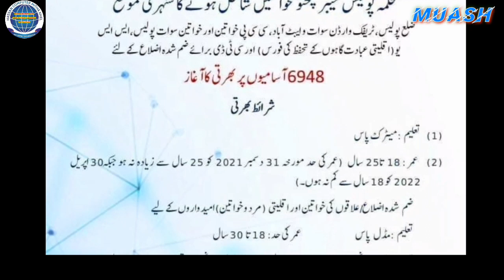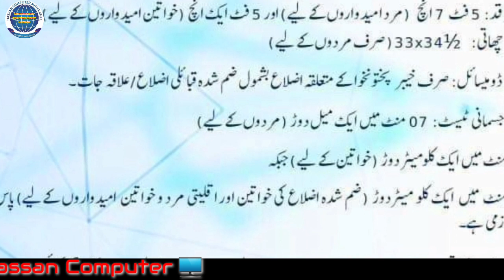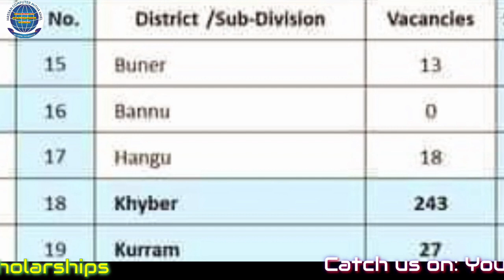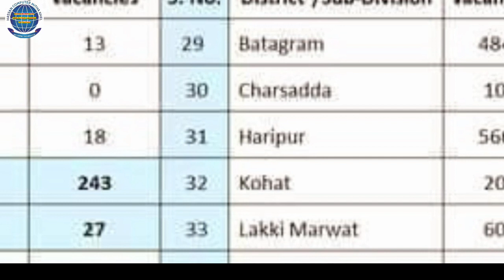KPK Police 6948+ Matric Pass Constable Jobs || Full Details